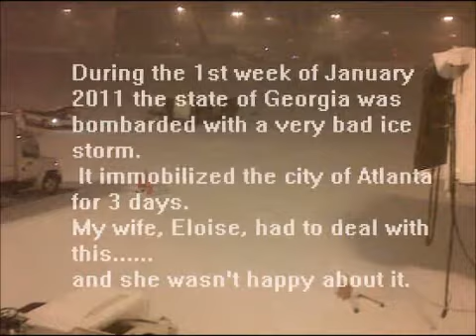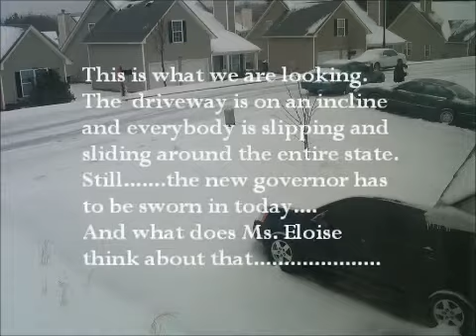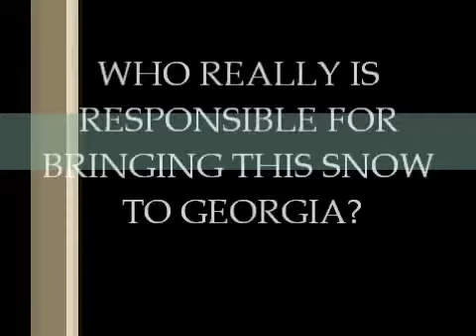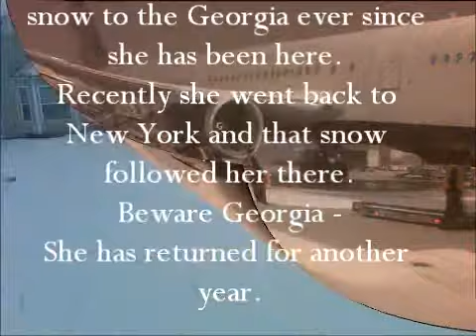A New Yorker's Point of View on GA Snow 2011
Who is reponsible for removing the ice? A New Yorker point of view on how GA handles the 2011 snow/ice storm